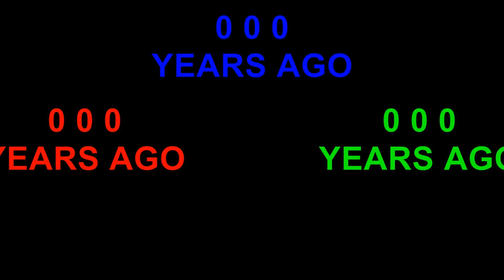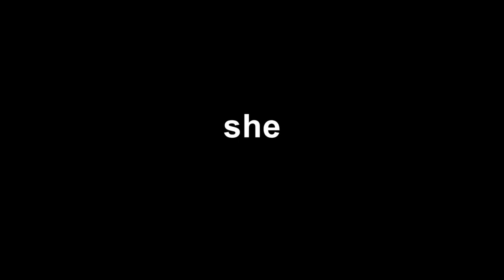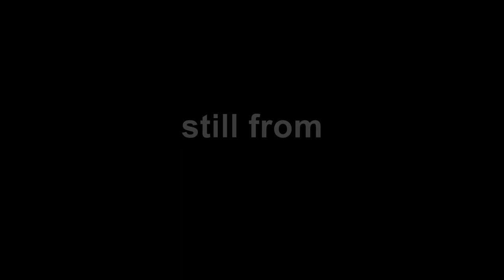F-SCRAP - 0 0 0 YEARS AGO _Part2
F - SCRAP is a impro live noise project by Luca Reale and Roberto Meattini where time is manipulated with homemade vhs footage and artificial intelligence that captures images and words.
Open to collabs and looking forward for live session